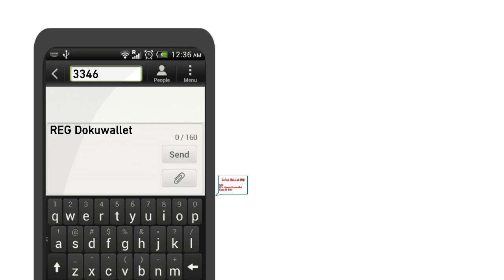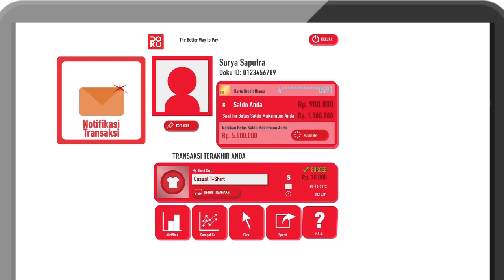DOKU Wallet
Mau belanja Online tapi tidak punya Kartu Kredit? Tidak mau repot bayar pakai Uang Tunai atau transfer yang merepotkan? Ada cara bayar aman, mudah dan menyenangkan menggunakan DOKU Wallet yang didukung oleh BNI.